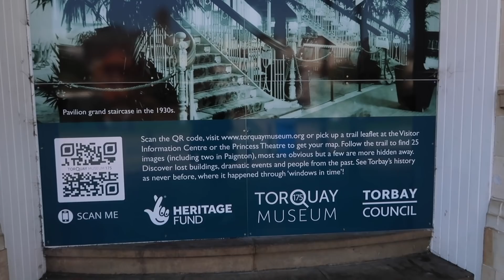A quick trip to Torquay and a big hair change! VLOG ☀️ ✂️ Victoria in Detail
I'm back with a new summer vlog! Join me on a quick trip to Torquay in Devon and check out my big hair change!

TAUNTON
TA1 9PF

*Get $10 off your first order with Erin Condren. Click the link, create an account and you will receive your $10 off code via email